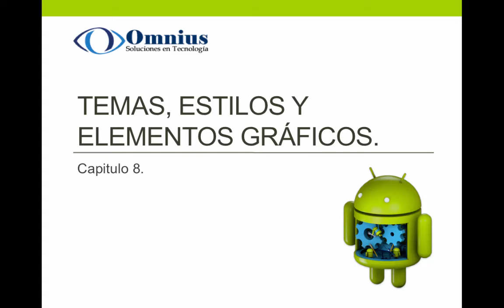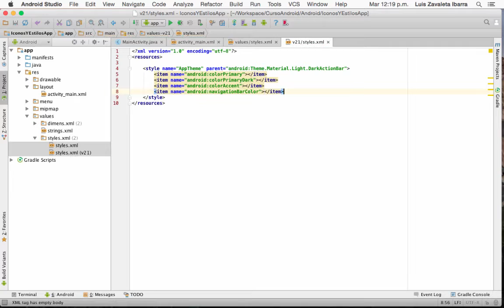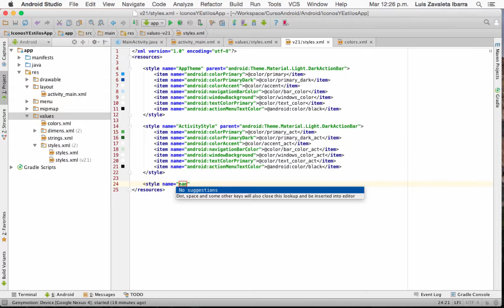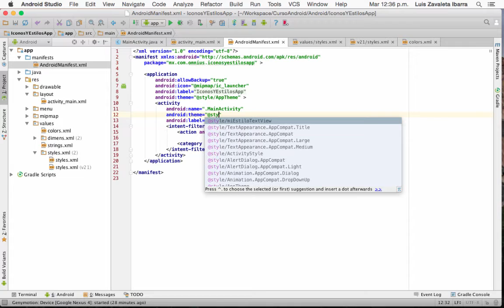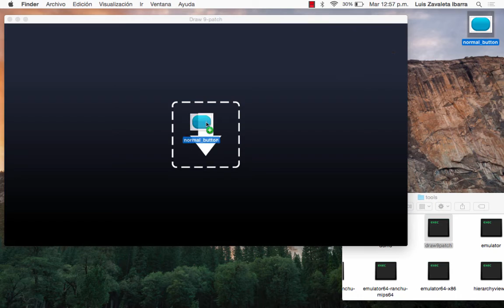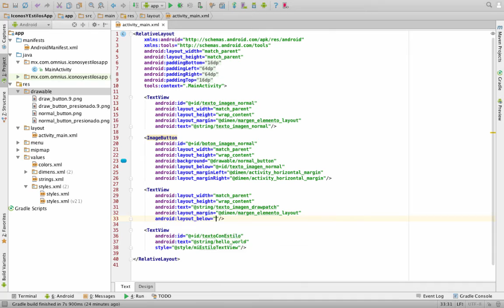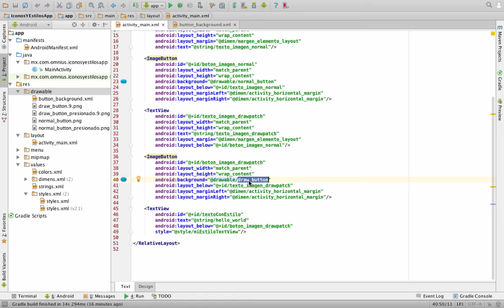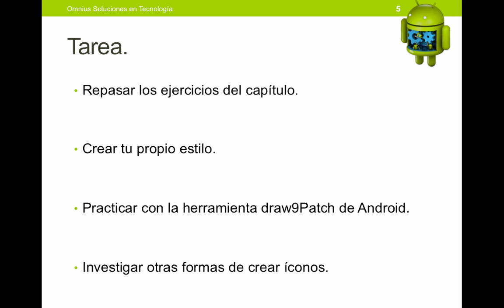8. Temas, estilos y elementos gráficos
8.1. Creación y uso de estilos
8.2. Creación de íconos y comprensión de tamaños
8.3. Uso de la herramienta draw9patch
8.4. Comprensión de tamaño de pantalla y densidad